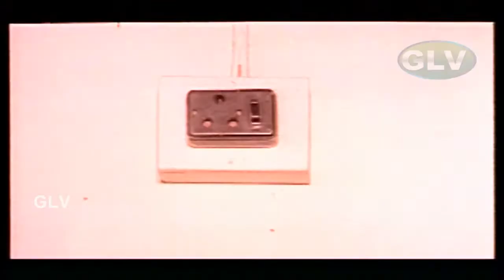Kattalai Tamil Movie || Part 6 || Super Hit Movie || Sathyaraj, Bhanupriya || Full HD Video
Directed by : Liaquat Ali Khan
Written by : Liaquat Ali Khan
Starring : Sathyaraj, Bhanupriya, R. Sundarrajan
Cinematography : Rajarajan
Edited by : G. Jayachandran
Distributed by : Sri Thirumala Art Productions
Release date : 25 June 1993
Country : India
Language : Tamil

Sathyaraj is the son of R Sunderrajan and Sumitra. His dad has no job and spends his time reading newspapers. Sathyaraj is the sole bread-winner of his family. He would try to bring down all the atrocities happening in the society. He falls in love with a dusky beauty, Bhanupriya. The rest forms the story.